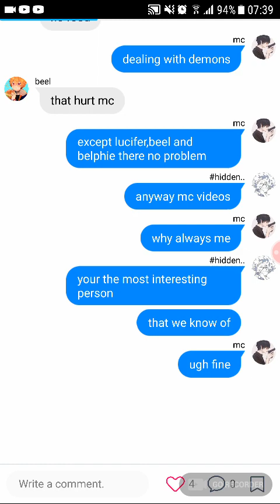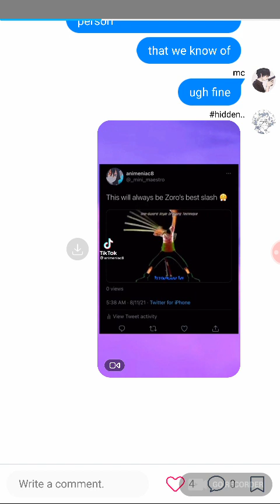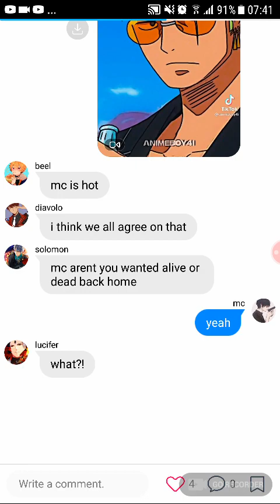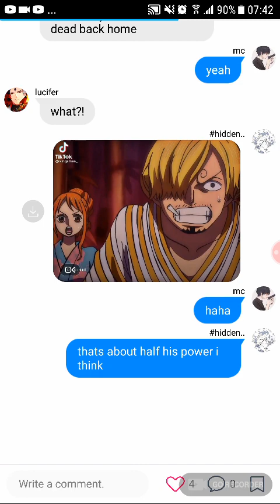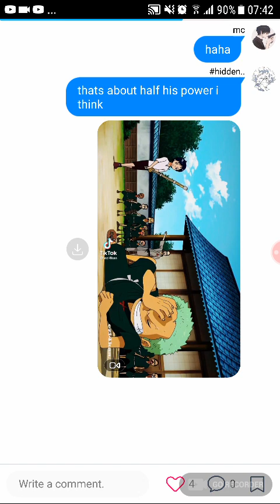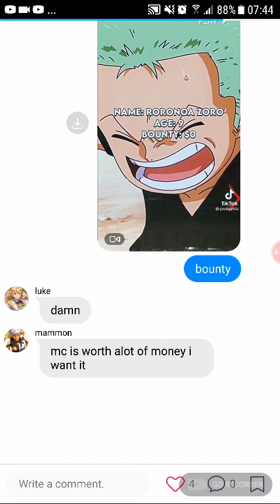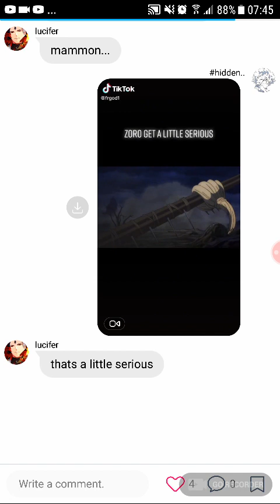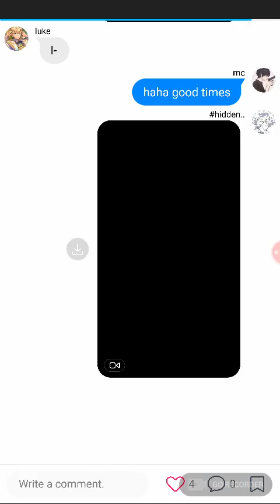obey me react to mc as zoro